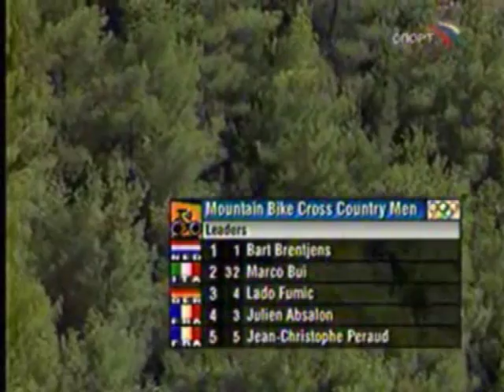Mtb Xco Men Olympic Games Athens 2004 part 1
1 Julien Absalon FRA2:15:02, 2 José Antonio Hermida ESP2:16:02, 3 Bart Brentjens NED2:17:05, 4 Roel Paulissen BEL2:18:10, 5 Liam Killeen GBR2:18:32, 6 Ralph Näf SUI2:19:15, 7 Thomas Frischknecht SUI2:19:39, 8 Manuel Fumic GER2:20:29, 9 Seamus McGrath CAN2:20:33, 10 Marco Bui  ITA2:20:45, 11 Jean-Christophe Peraud FRA2:20:59, 12 Fredrik Kessiakoff SWE2:21:23, 13 Bas Peters NED2:21:44, 14 Marek Galinski POL2:22:14,
15 Christoph Soukup  AUT2:22:50
20 Miguel Martinez  FRA   DNF
42 Jaroslav Kulhavy  CZE   DNF
  4 Lado Fumic          GER   DNF
  6 Christoph Sauser  SUI           DNF
17 Ryder Hesjedal  CAN   DNF